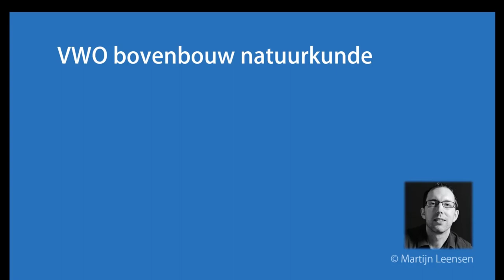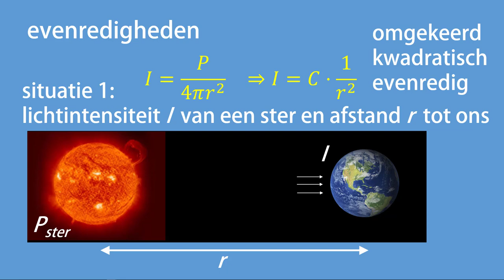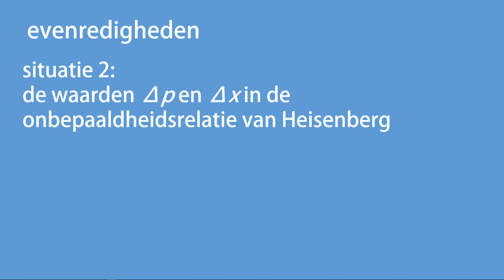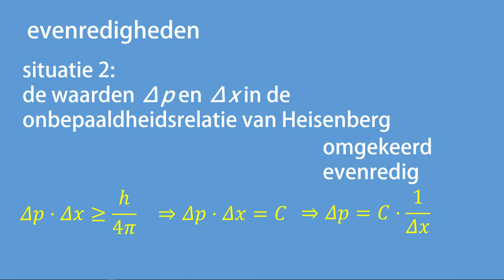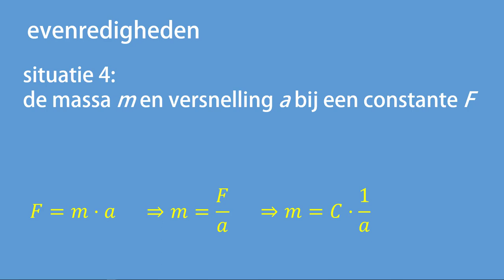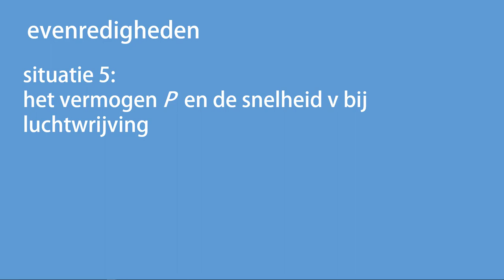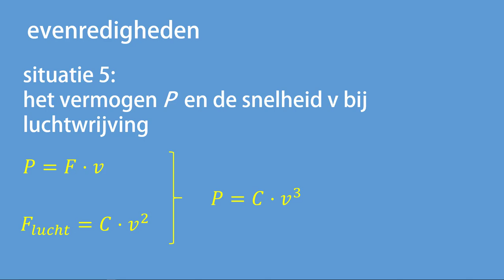Evenredigheden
Domein H: natuurwetten en modelleren. Wat wordt er bedoeld met evenredigheid en hoe hun je onderzoeken welke evenredigheid er aanwezig is?